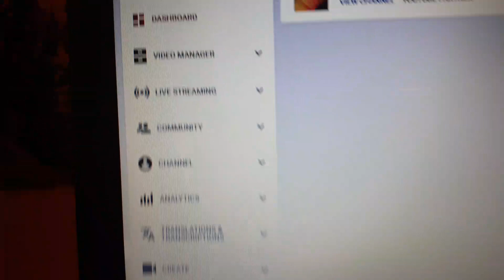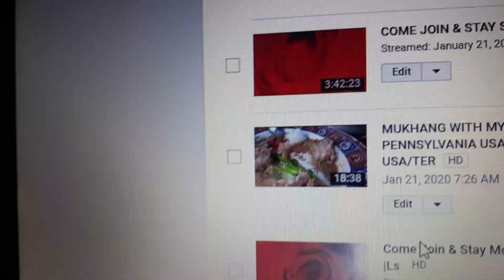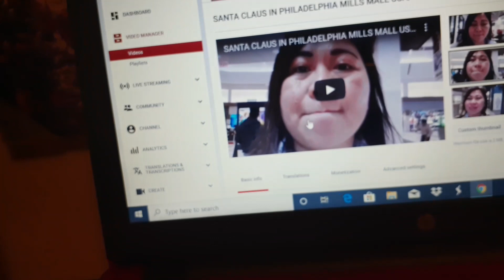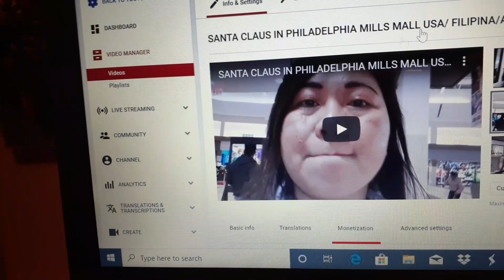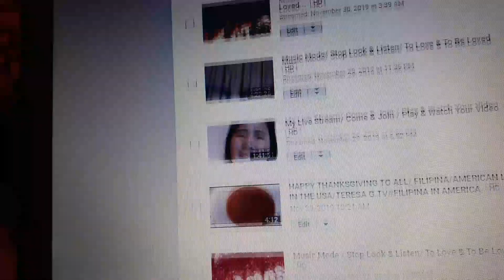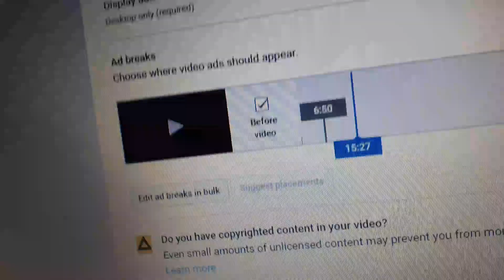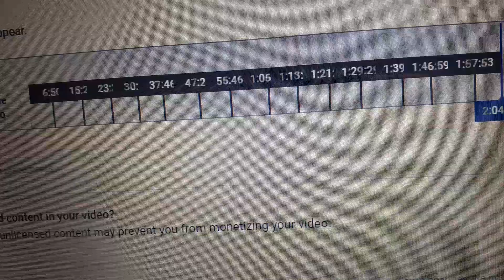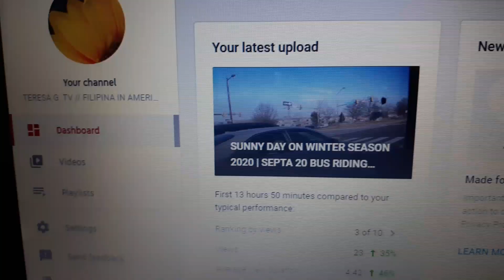PAANO MAGLAGAY NG ADS SA YOUTUBE VIDEOS GAMIT ANG LAPTOP? HOW TO PUT ADS ON YOUR YOUTUBE VIDEOS ?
PAANO MAGLAGAY NG ADS SA YOUTUBE  VIDEOS GAMIT ANG LAPTOP? HOW TO PUT ADS ON YOUR YOUTUBE VIDEOS USING LAPTOP? FILIPINA/AMERICAN LIFE IN THE USA/TERESA G.TV// FILIPINA IN AMERICA